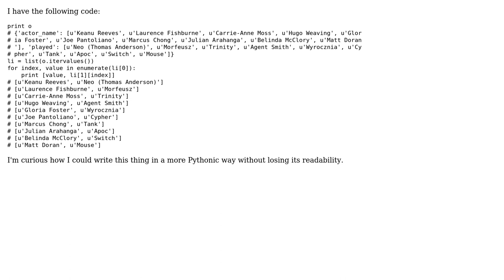Code Review: Merging two lists from dictionary. How to do this in a better way?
With thanks & praise to God, and with thanks to the many people who have made this project possible! | Content (except music & images) licensed under CC BY-SA | Music | Images & others | With thanks to user Thijs van Dien user marwy user David Harkness and the Stack Exchange Network Trademarks are property of their respective owners. You are responsible for your own actions.